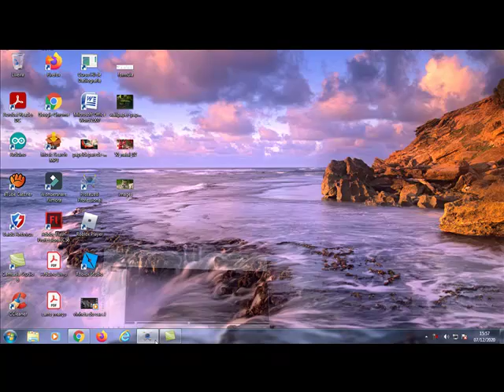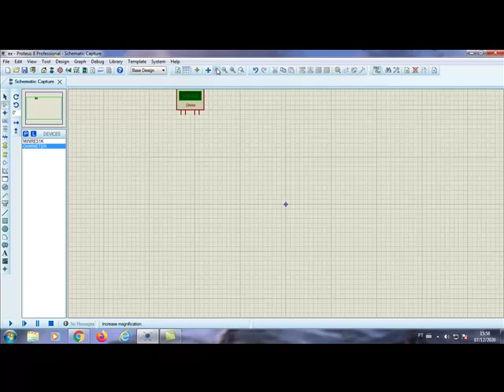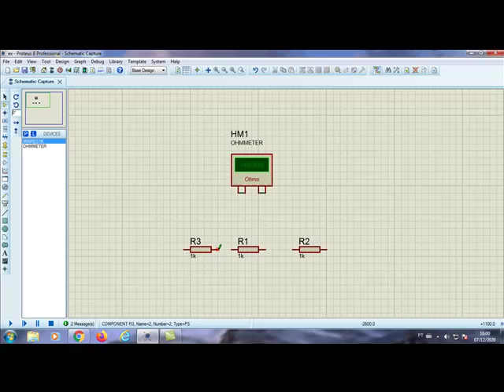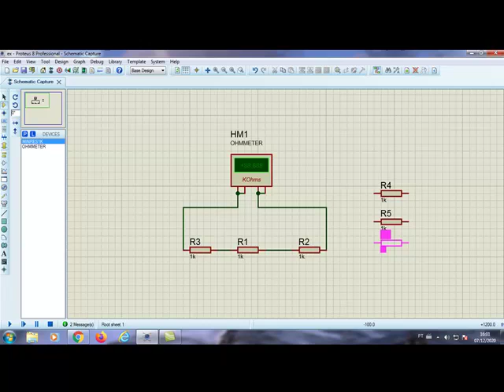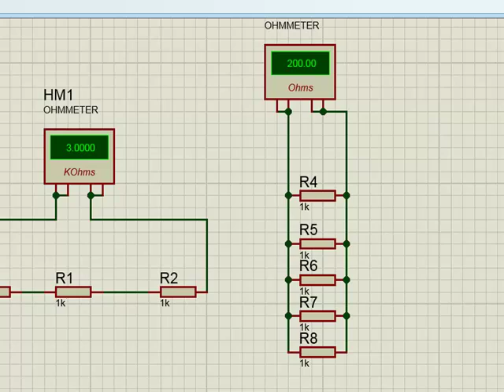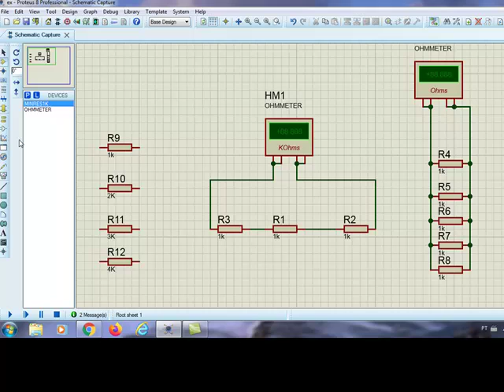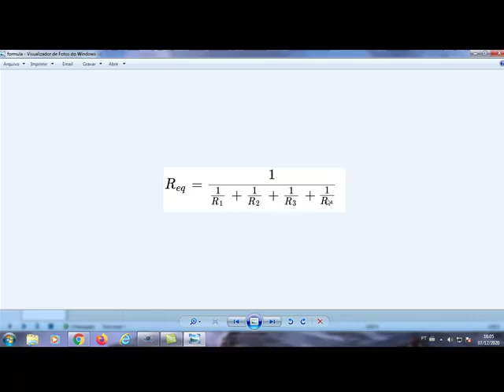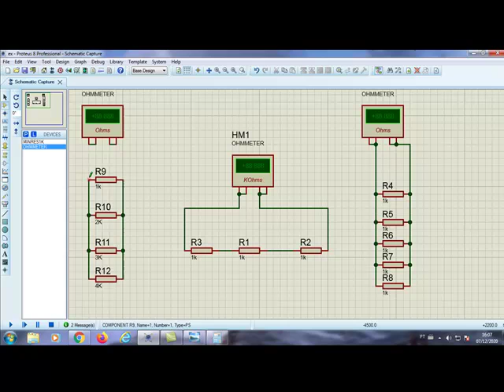Como usar o Homimetro no Proteus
Neste vídeo, mostro como usar o homimetro  pra medir associação de resistrores no Proteus.